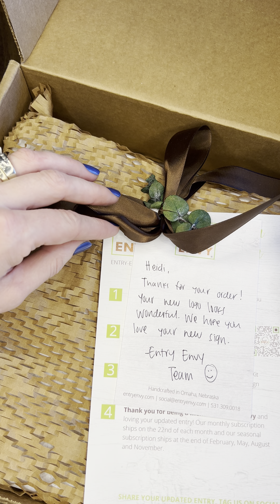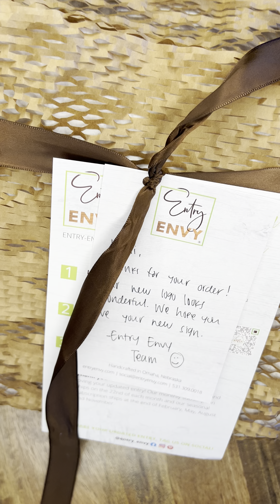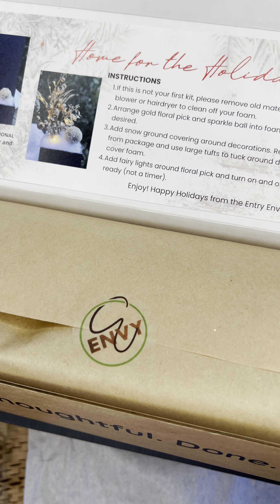Unbox our new LOGO custom sign we from Entry Envy!!!!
Hello DSS Friends! We recently updated our logo, so it was time to order a new custom sign from Entry Envy! Watch the unboxing as we reveal our new custom sign and they included a glam gorgeous refill kit. Gorgeous!!!
If you would like to browse their website, you can find them here, this link also includes a discount on your sign with annual refill subscription

Happy Decorating!
Heidi of @decorsubscriptionsandspoilers